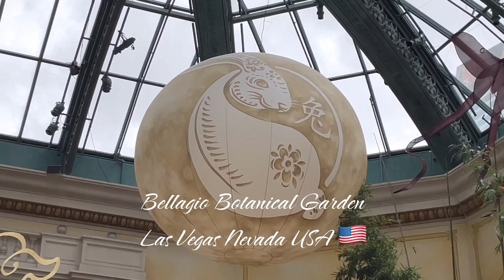Year of the Rabbit- Bellagio Garden display| Las Vegas Tour Guide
Bellagio Botanical Garden display, Year of the Rabbit- Lunar New Year display by the numbers:
• 45,600 flowers used to create topiary children throughout the show
• 10,000 jewels on the year of the rabbit medallion
• 6,500 Plants on display throughout the exhibit
• 1,065 Cherry blossom branches on the South Bed tree
• 88 I-Ching coins on the gold money tree
• 70 Koi fish in the north and south beds, some 2nd and 3rd generation fish that were born in the conservatory
• 56 Cloisonné-style cherry blossom
• 32 feet -height of the Year of the Rabbit medallion
• 14 feet- diameter of the Jade Rabbit Moon
• 17 feet - Height of Caishen, god of wealth
• 12 number of rabbit representations in the display
• 4 number of hanging jade talisman created with 3D vessels
• 1 Birdcage with live zebra finches
• 1 Book of knowledge

It is one of the best Botanical garden display!

🔘PRODUCTS I RECOMMEND:

☑️High Quality Music for your Content

@Melaleuca.com/pamelaescritor- Health & Wellness [Home, Personal & Beauty Products] Earn while you use Natural USA Made Products

☑️SEEKWAY OUTDOOR or Water SHOES

☑️Liquid IV- For Best Dehydration/Hang over

☑️AKSOUL Self- Inflating Sleeping Pad

☑️Himalayan Natural Salt Lamp/Phone Charger/ Amplifier

THANK YOU ALL for your help by all means

FB Page/IG: Getaway with Pam
Google Maps: See what I've posted